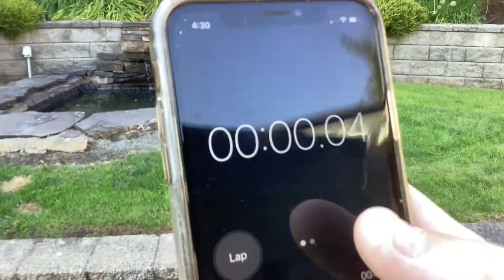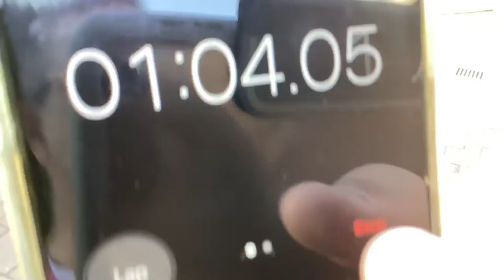Crazy sports skills!